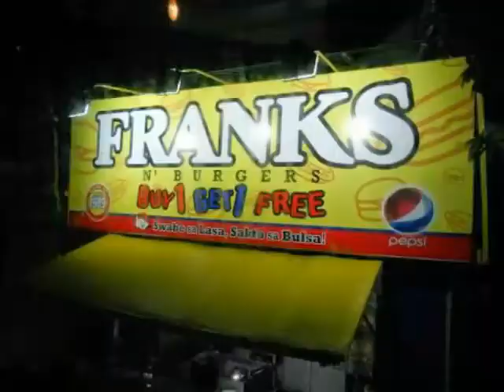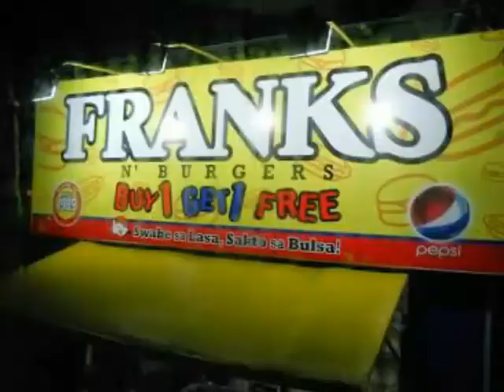HAMBURGER CHALLENGE FASTFOOD NAMING GAME ! | BIRTHDAY VLOG | CJRV ❤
HAMBURGER CHALLENGE FASTFOOD NAMING GAME !  | BIRTHDAY VLOG at Batis Aramin Lucban Quezon, we only used whatever burgers available that  time, mejo walang 24hours open dun we filmed this around 12am, kaya ayan HAHAHAHHA! i hope you enjoyed watching this challenge because we had so much fun filming this.. ❤❤❤

We'll see you on our next video !!❤❤❤
DON'T FORGET TO REMEMBER !
HAKUNA MATATA ! 🎶❤

Editing App
*viva video lang po *laptop currently broken
Camera used : Asus Zenfone Max